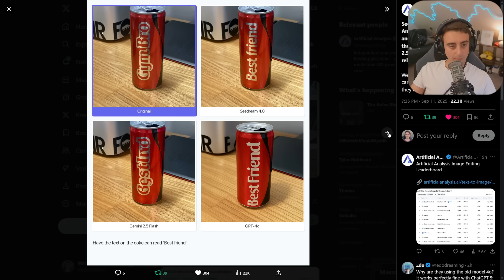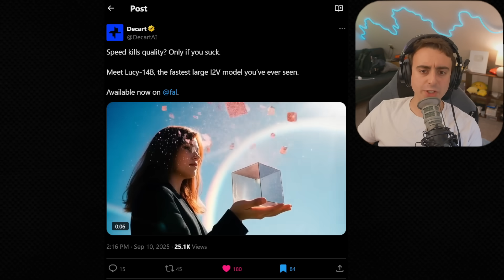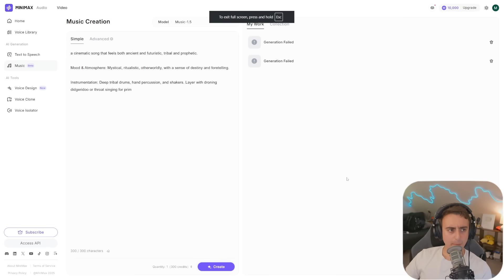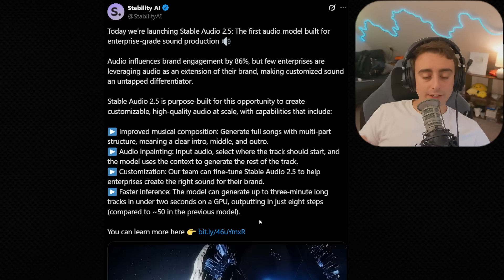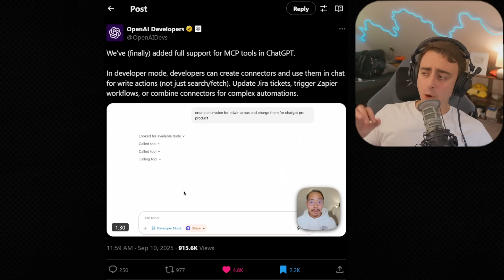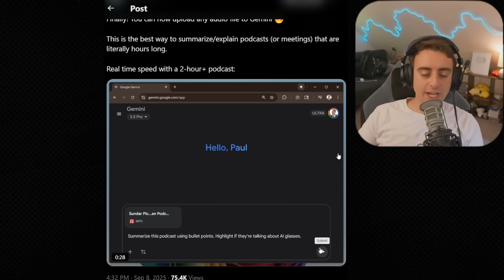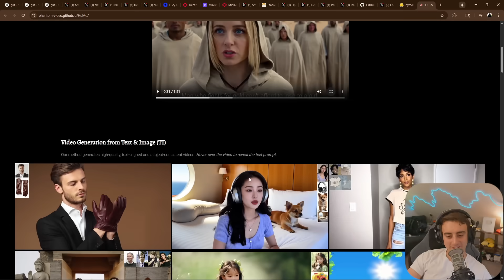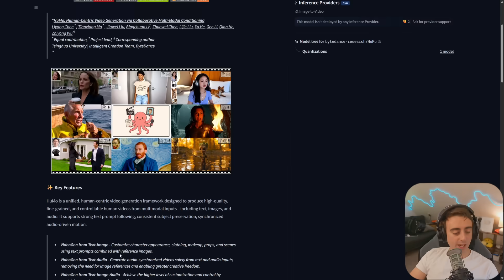We Finally Got Precise Human Video (HuMo) | Latest AI Advancements!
Welcome back to MattVidPro AI! In this episode, I delve into groundbreaking AI news from the past week. We look at new AI image generators on my Discord, a near-telepathic wearable by Alter Ego, and a thought-reading chip from Stanford. I discuss Lucy 14B by Decart ai for rapid image-to-video generation, Minimax's music gen model, and Stability AI's new sound production model. OpenAI adds MCP support in ChatGPT, promising expanded functionalities, while Kim K2 presents a competitive 32 billion parameter model. Finally, ByteDance's humo video generation model showcases unparalleled controllability in AI video creation. Tune in for these exciting updates and more!

00:00 Introduction and Exciting AI News Teaser
00:12 New MattVidPro AI Generators
01:00 Alter Ego: Near Telepathic Wearable
02:55 Lucy 14 B: Fast Image to Video Model
05:59 Minimax Music 1.5 and Stable Audio 2.5
10:38 Open AI's MCP Support and Gemini 3.0
12:50 Albania's AI Virtual Minister and HuMo by Byte Dance
17:22 Conclusion and Community Engagement